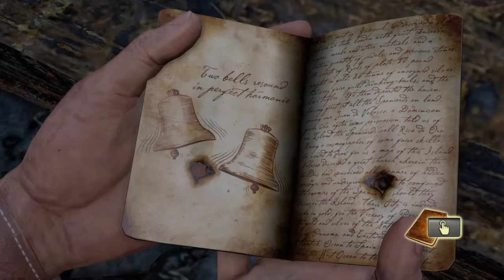Uncharted: Drake's Fortune - Chapter 14 Going Underground